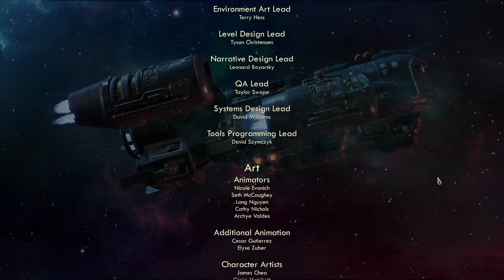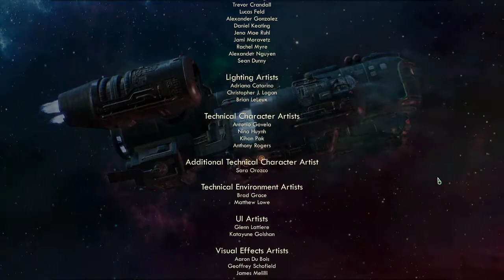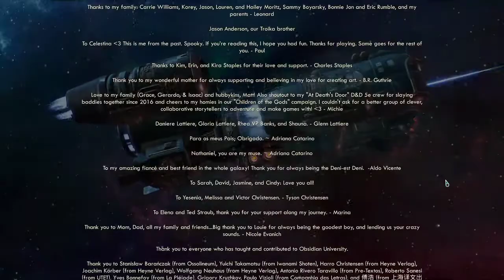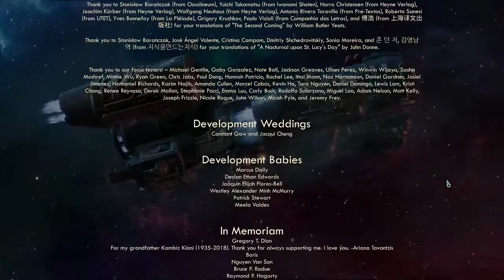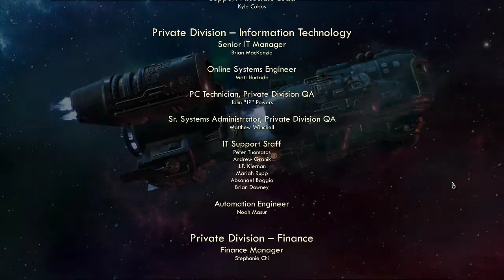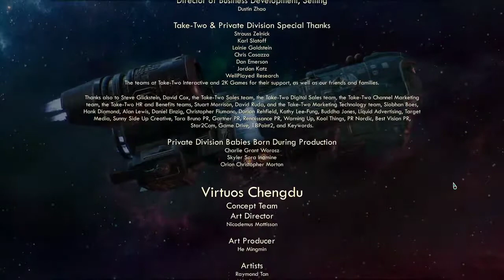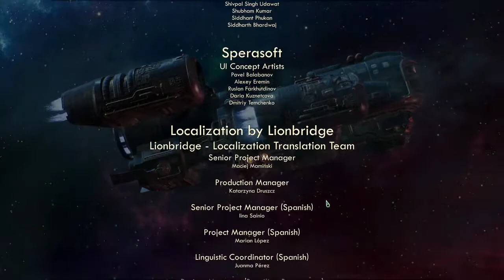Play Through: The Outer Worlds - Pt 16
It really be the end.